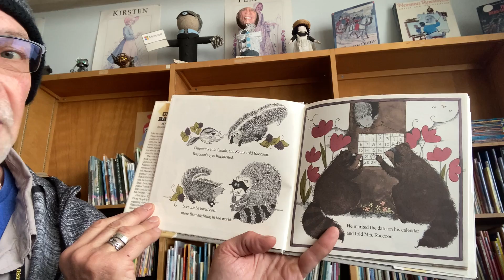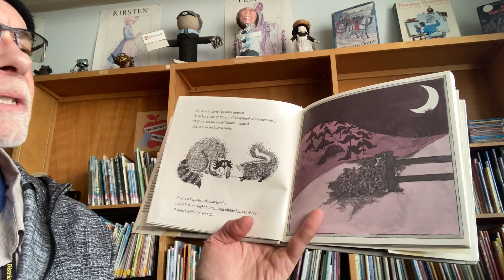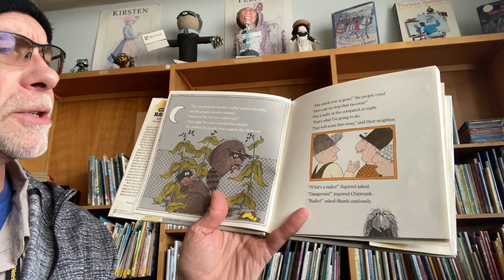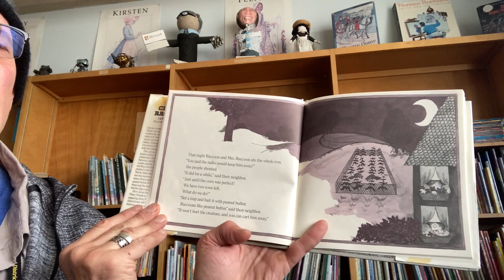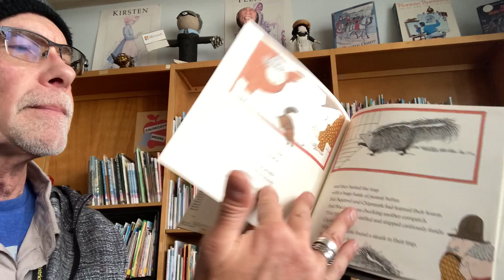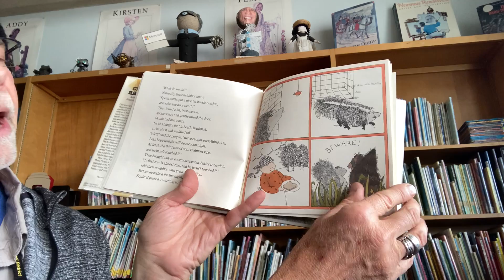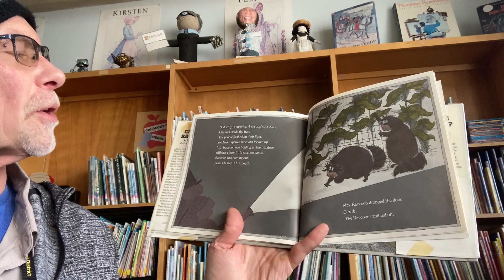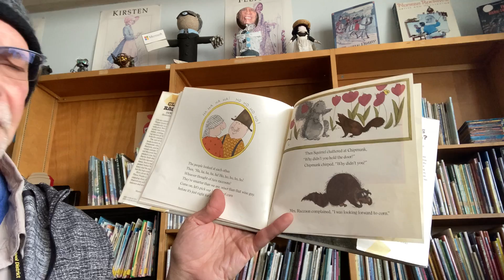1st 4 26 21